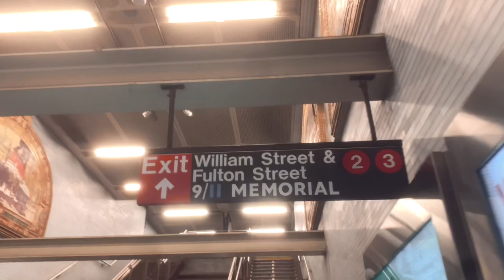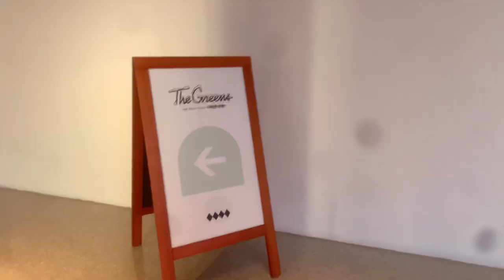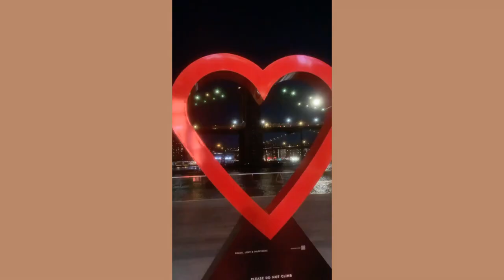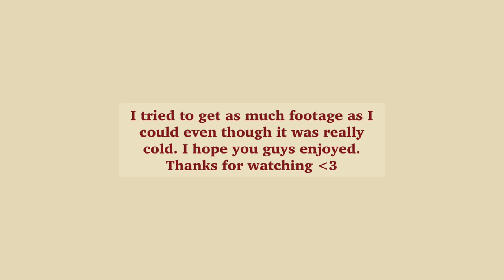A day in my life in NYC| grwm,The rooftop at pier 17 | NYC vlog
Hey y’all! Today I’m here with the first vloggy vlog of the year!🥳 I’m giving you guys A day in my life in NYC| grwm,The rooftop at pier 17 | NYC vlog. I finally went out with my friends after months of not seeing them! We went to The Greens at the rooftop at pier 17, ate some food, took some pictures,etc. I really hope you guys enjoyed this video, If you did and want more day in my life,NYC vlogs,etc SMASH THE LIKE AND SUBSCRIBE BUTTON because we are on the way to 5,000 subscribers. And while you’re here, drop some video suggestions for the new year. Happy New Year and I love you❤️

Missed my latest uploads? TUNE IN RIGHT NOW!

*UPDATED* How I Edit My Videos On My iPhone 2021+ How I Make My Thumbnails| Jan Chrisann

Depop shop